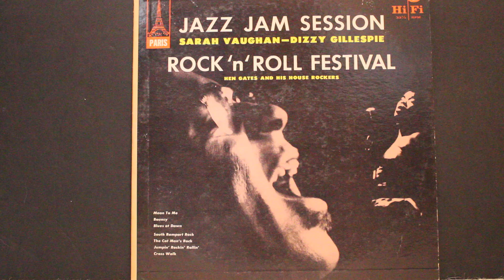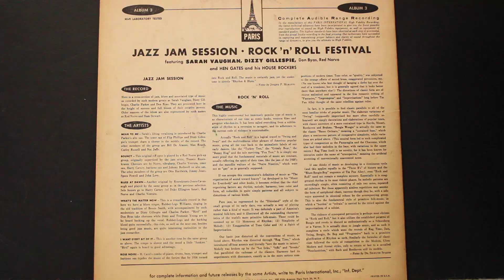Mean To Me (2:36) - Sarah Vaughan/Charlie Parker/Dizzy Gillespie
From the album "Jazz Jam Session",  1956

Originally recorded May 25th, 1945

Sarah Vaughan - vocals
Flip Phillips - tenor sax
Bill De Arango - guitar
Max Roach - drums
Curley Russell - bass
Nat Jaffe - piano
Dizzy Gillespie